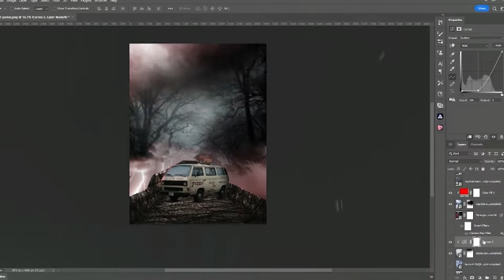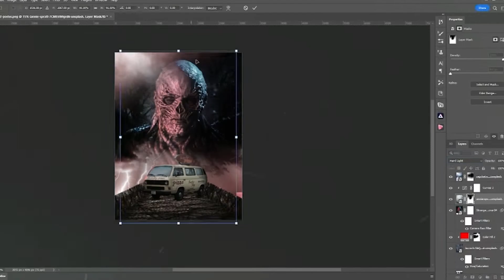Stranger Things Season 4 Poster Speedart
Go show support on the tweet!